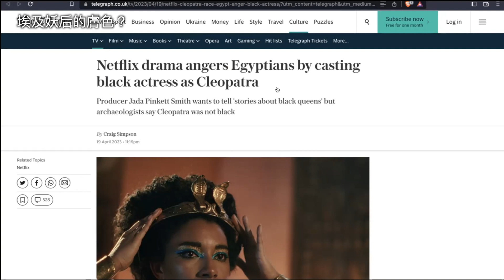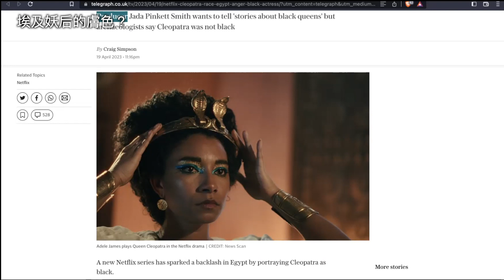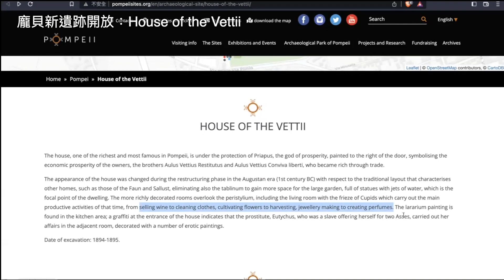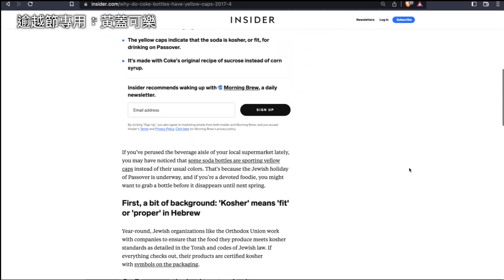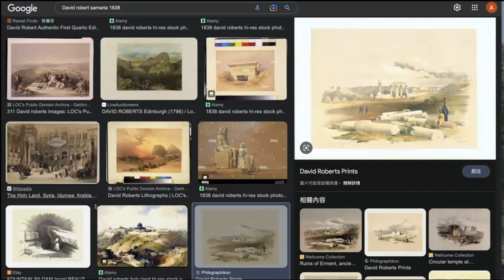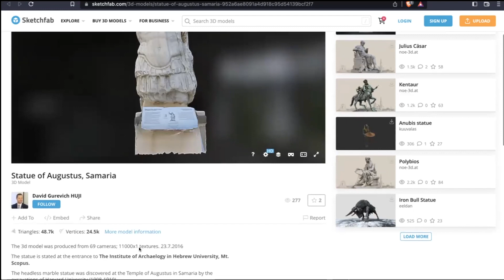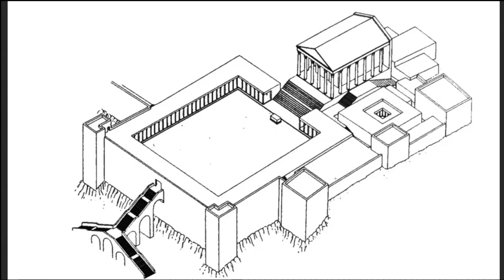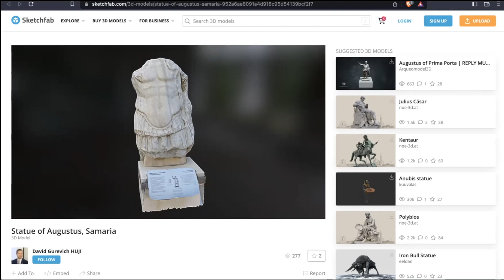撒馬利亞 🗺️凱撒廟🏛️黃蓋可樂🥤埃及妖后🏺【夏達華蔗務部】Podcast EP15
係，仲係度，執下執下都講左15集，都唔爭在講多一集。
今日同大家睇下聖地地理如何影響古人選擇建立城市的位置，我地一齊認識一下北國以色列首都：撒馬利亞。